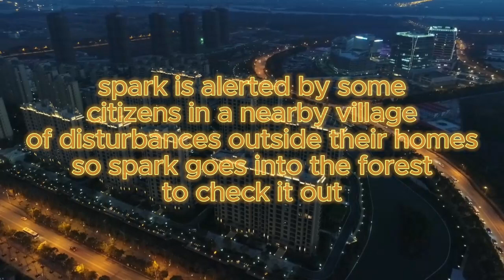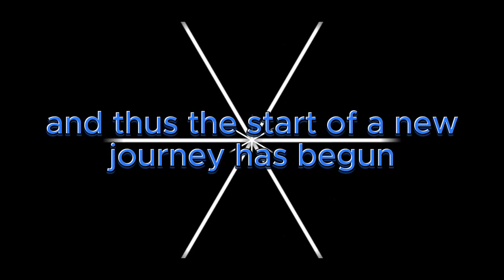spark meets finetiveus (chaos arc)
they belong to their respected owners